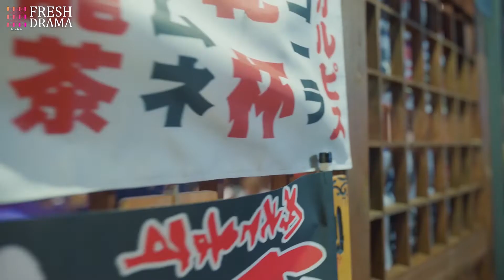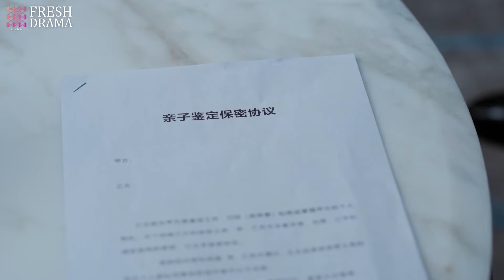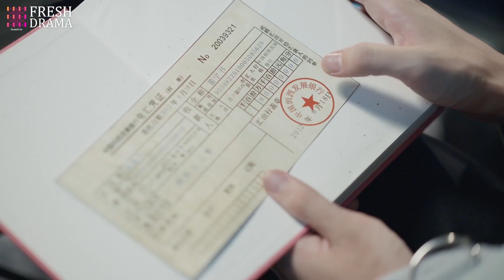He slept with his brother's girlfriend, years later, she came back with a kid, whose his real dad??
Drama title: Fake DNA Test (uploaded in this channel)